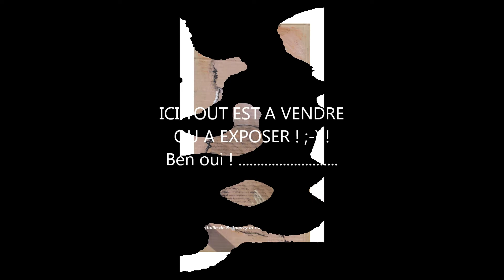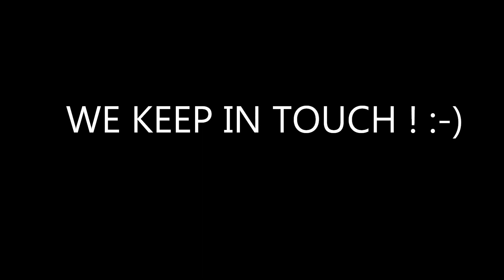tilo 3 mi janvier mi avril 2014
Quelques réalisations du 1er trimestre 2014 !
Paintings made between january the 15th and april the 15th ! Enjoy ! Thanx ! Merci